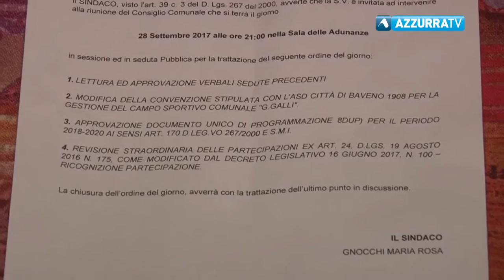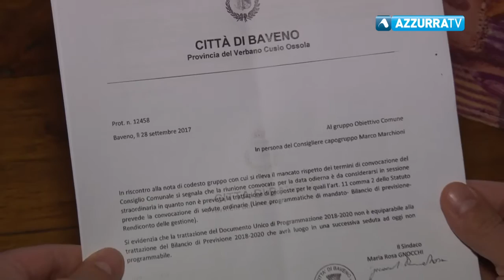Baveno. Giunta Gnocchi respinge annullamento consiglio del 28 settembre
25 ottobre 2017 - Continua lo scontro a distanza fra maggioranza e opposizioni a Baveno. Governo Gnocchi dice no all'annullamento del consiglio del 28 settembre. Minoranza : " Se necessario ricorreremo al Tar "